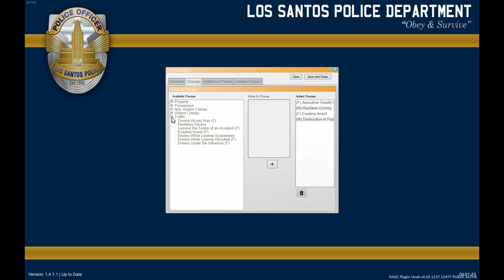LSPDFR - EP 1 - Finally!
Finally! LSPDFR is finally on the channel! Fun first episode but there's definite room for improvement. Enjoy!